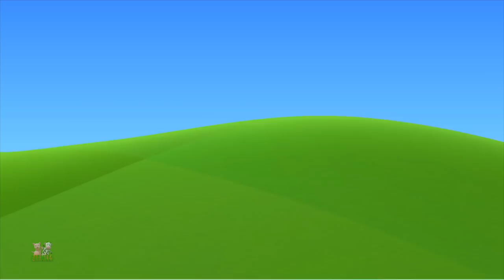Animal Sounds Song | Nursery Rhymes | Kids Songs | Learn Animals Sounds by Farmees